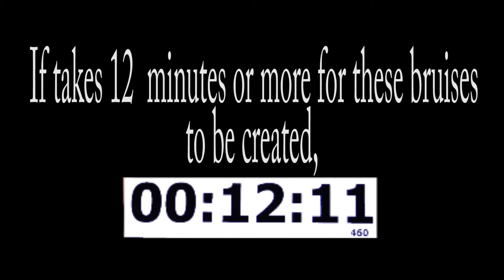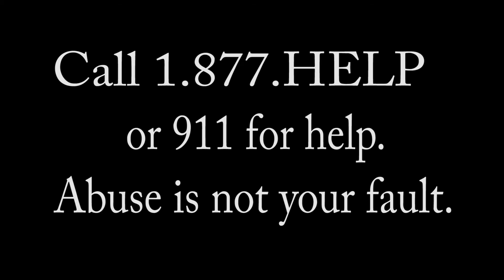Abuse (Student Produced PSA)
Natalie Coronado created this PSA in 2015 as part of a High School Video Production class.